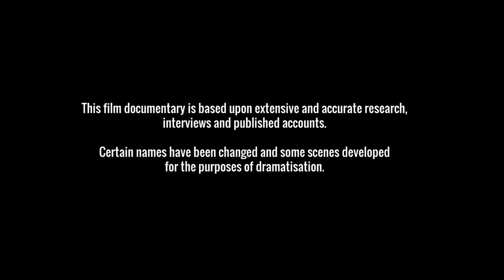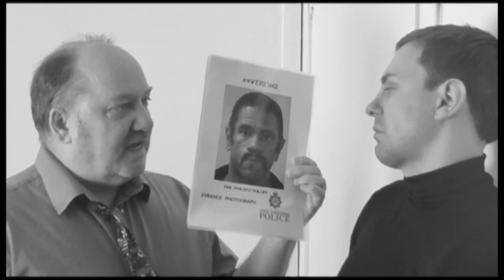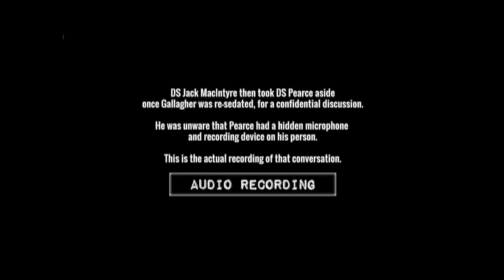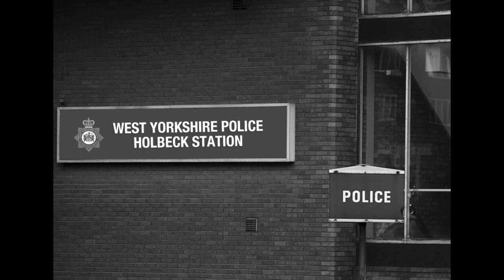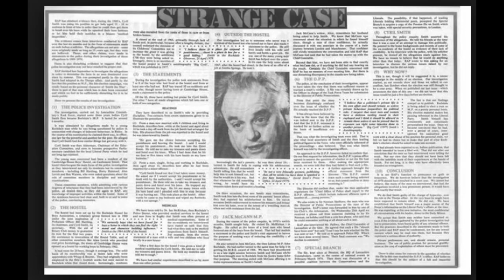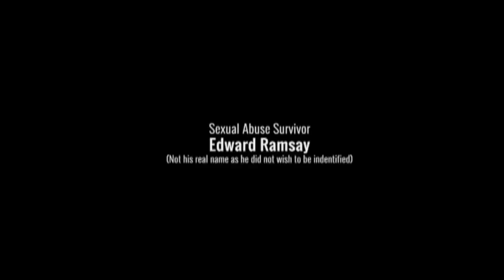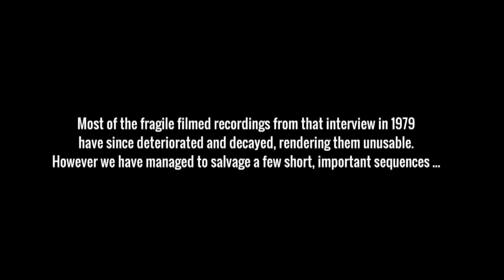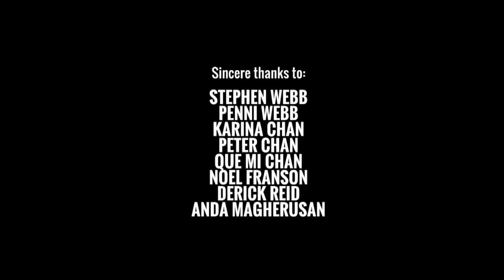Blind Eye (Redux)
BLIND EYE

A dramatised film documentary based on actual events and first-person testimony.

Writer/Producer/Director: Thom McKeown
Editing: TM/Studio Eye
Camerawork: Noel Franson Thom McKeown Allan Rutherford Kai Hogg John Martin

Cast: Noel Franson  Andrew Martin  Henry Campbell  Rhona Fleming  Malwina Sadowska  Penni Webb  Anda Magherusan Sam Alcroft
Thom McKeown

In respect of the melancholy nature of the subject matter, the structure of this fact-based film concerns systemic police and political corruption - and child abuse, being made by an independent film crew in the present day. It opens with the crew’s interviewer Christina Lansley speaking to the older and now retired former police officer John Pearce at his daughter's home in Ireland.

Pearce recalls the day back in the spring of 1979 when he was a Detective Sergeant with Holbeck Leeds CID – and also under cover via the auspices of the Anti-Corruption Unit of the London Met. He recollects how he was teamed up with the highly unorthodox DS Jack MacIntyre who was under suspicion of being involved in police corruption and possibly child abuse, alongside the likes of Jimmy Savile, Cyril Smith MP and others.

A middle-aged black man (Paul Donleevy Philips) had been savagely murdered a short time earlier, and one of MacIntyre's informants had told him the culprit was one Michael Gallagher - and also where to find him. The subsequent and unorthodox interrogation of Gallagher shockingly revealed a previously unthinkable perpetration by this celebrity individual.

Questions still remain as to why it took so long to call into question the odious activities of Savile and many others. The answer has something to do with the dazzling glare of celebrity and our instinctive deference to (alleged) talent and wealth, but it also has a great deal to do with collective ignorance. Most people have no idea what or how grooming or indeed approaches by a predatory paedophile may appear.

Some may ask why didn’t these children run off to their respective mothers as soon as the abuse was imminent. Also if, as had happened on so many occasions, the complainants were brushed aside, insultingly and shamefully mocked, or their statements destroyed, we have to question what sinister forces were or indeed still are in force, to fulfil these responses. These reasons are why so many victims take their shameful secret to the grave.

BLIND EYE is a humble attempt to change that, and light a beacon for those who, when the time is right, may wish to break their silence and confront their abuser/s, alive or dead. The issues raised within the film propose that those vile perpetrators of the sadly still-ongoing scandal of sexual abuse, might finally be taken to task and severely punished for their dreadful crimes against many vulnerable, innocent young people.